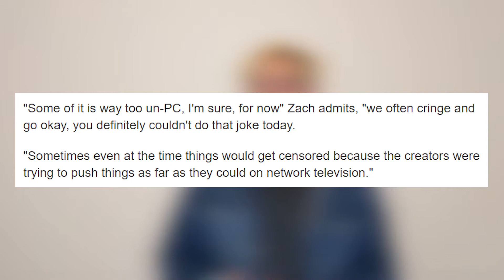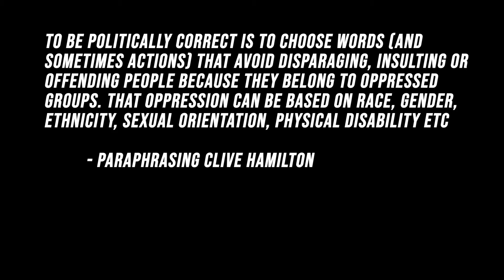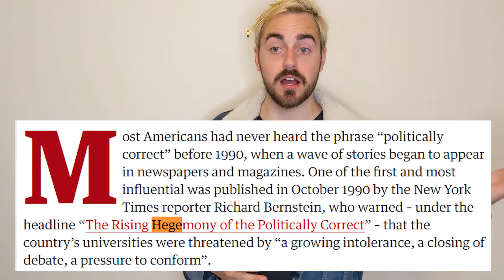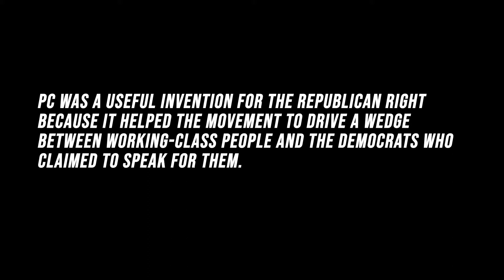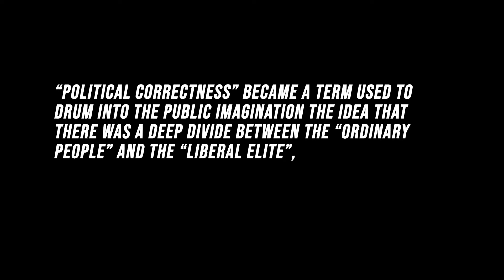Scrubs and Political Correctness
Wanted to do a video about PC Culture and bring all the fun people to my videos. I read the BBC article with Zach Braff and Donald Faison and this article just spewed forth.

Research primarily attained from:
Scrubs: A sitcom that's actually aged well? (Will Chalk)
Americans Strongly Dislike PC Culture (Yascha Mounk)
Political correctness: how the right invented a phantom enemy (Moira Weigel)
Political Correctness: Its Origins and the Backlash Against It (Clive Hamilton)